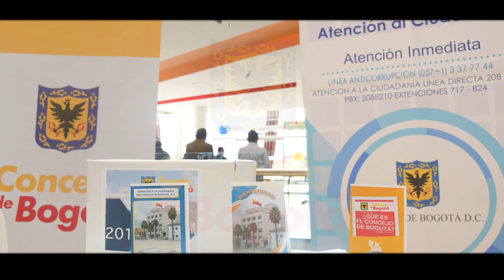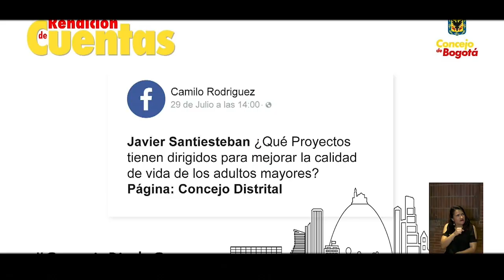Finalista Categoría Otras ramas del poder público - Concejo de Bogotá 2019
Finalista Categoría Otras ramas del poder público del concurso del Día Nacional de la Rendición de Cuentas 2019 “La comunicación cuenta: medios digitales, espacios abiertos y prácticas culturales en la rendición de cuentas” organizado por el Departamento Administrativo de la Función Pública.